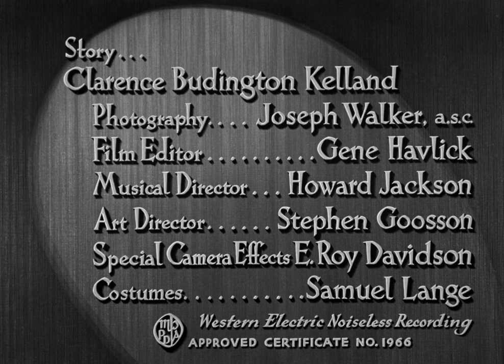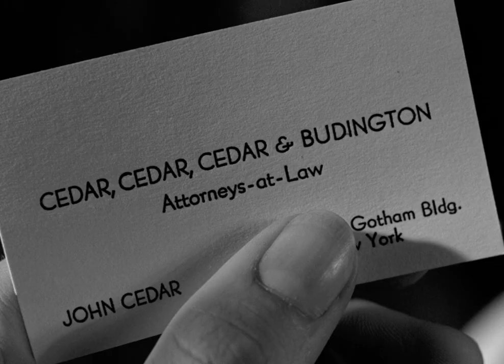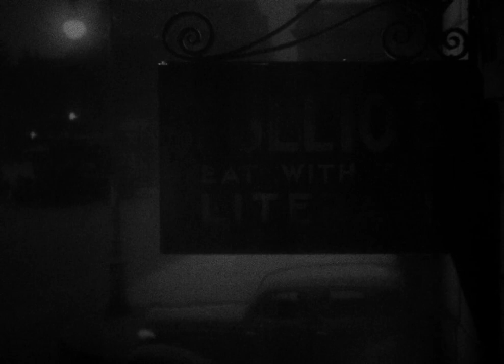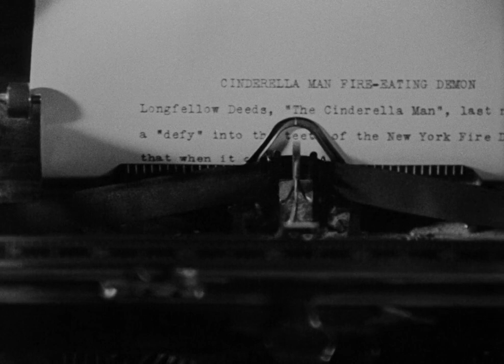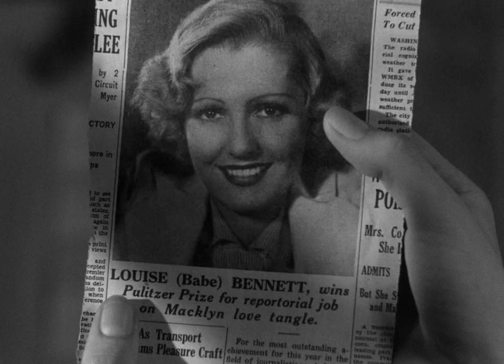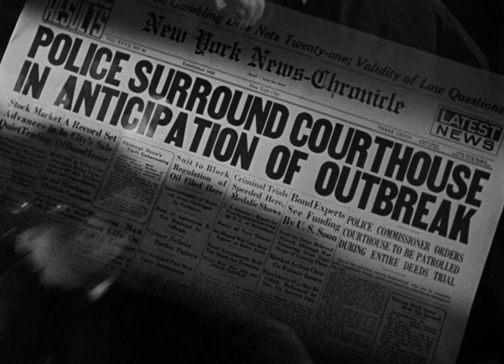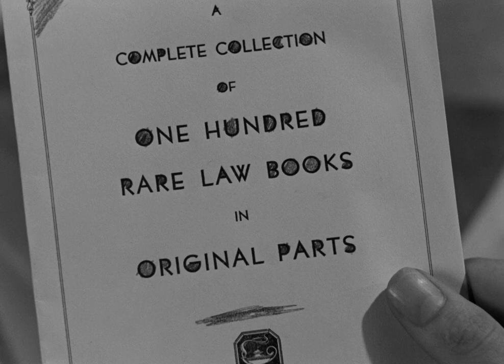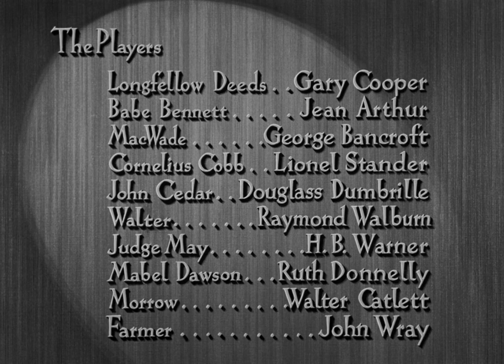Mr Deeds Goes To Town(1936) Full Movie with English Subtitles| Frank Capra| Gary Cooper| Jean Arthur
Mr. Deeds Goes to Town is a 1936 American comedy-drama romance film directed by Frank Capra and starring Gary Cooper and Jean Arthur in her first featured role. Based on the 1935 short story "Opera Hat" by Clarence Budington Kelland, which appeared in serial form in The American Magazine, the screenplay was written by Robert Riskin in his fifth collaboration with Frank Capra.